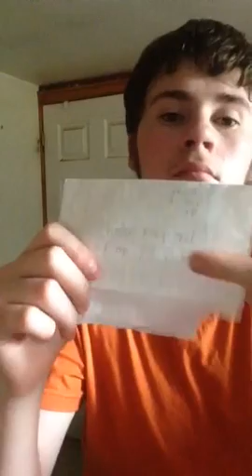Dancing to the Music Box Remix....The real 12 sub video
Exams: check
Video: check
Video out every week:. I'll try!
Taking song requests.
Ant out!

Kinda sounds corny. Good night!